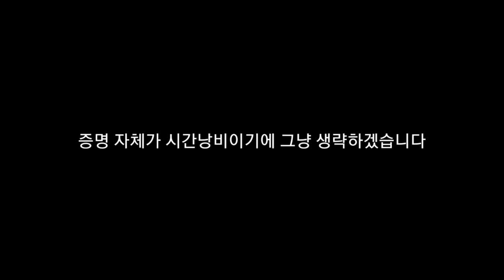정국 여자친구 집 영상이 검색어에 뜨길래 찾아봤는데...(Feat.정국 여자친구 공개) jungkook girlfriend reveal